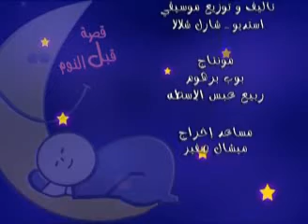SAT-7 Kids Bed time Story S1/Ep8